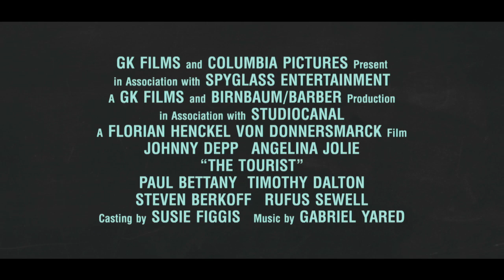The Tourist - In Theaters 12/10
Johnny Depp stars as an American tourist whose playful dalliance with a stranger leads to a web of intrigue, romance and danger in The Tourist. During an impromptu trip to Europe to mend a broken heart, Frank (Depp) unexpectedly finds himself in a flirtatious encounter with Elise (Angelina Jolie), an extraordinary woman who deliberately crosses his path. Against the breathtaking backdrop of Paris and Venice, their whirlwind romance quickly evolves as they find themselves unwittingly thrust into a deadly game of cat and mouse .